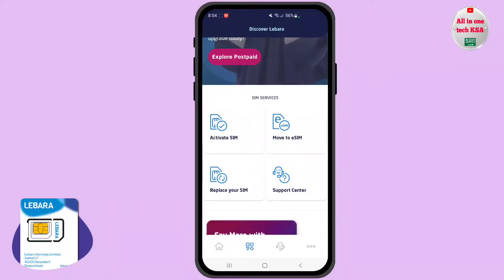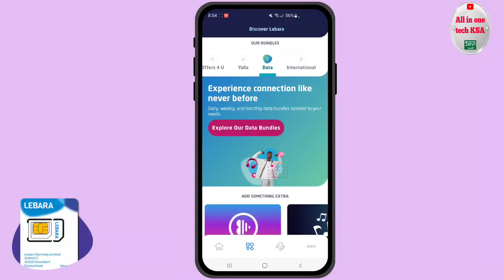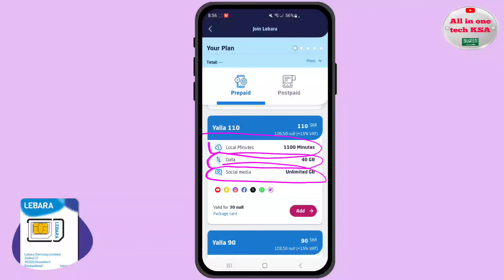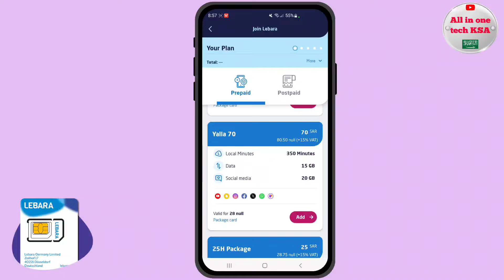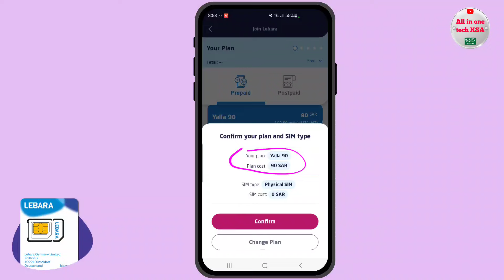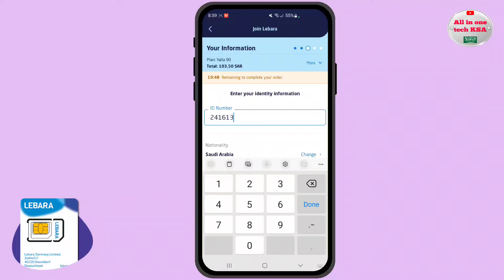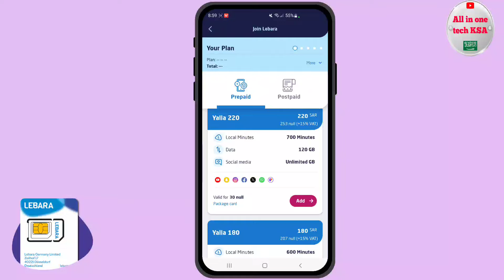Lebara SIM Good Offer | Lebara 60GB 90 Riyal Packge | 35GB 70 Riyal Packge | Lebara New Data Offer